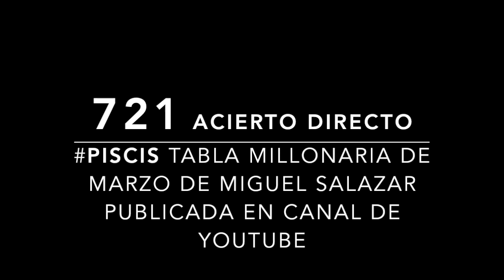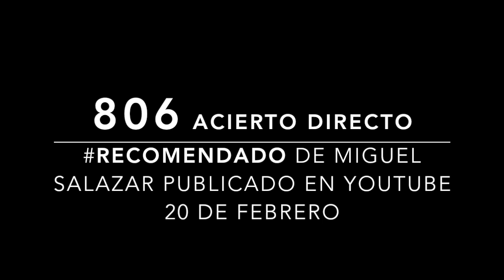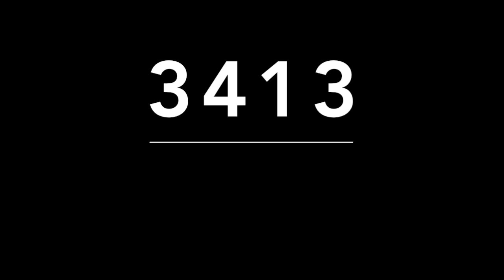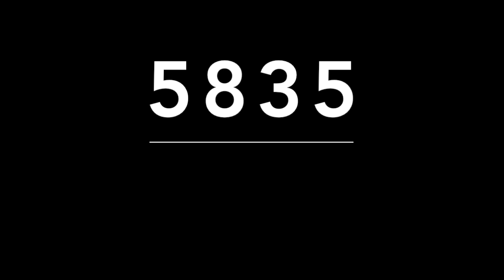ACIERTO DIRECTO DE MIGUEL SALAZAR COLOMBIA